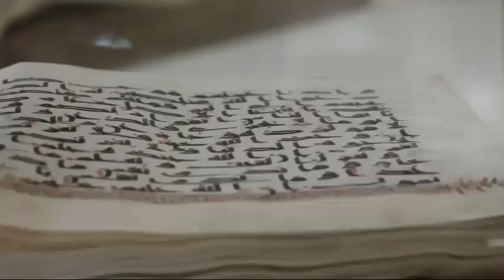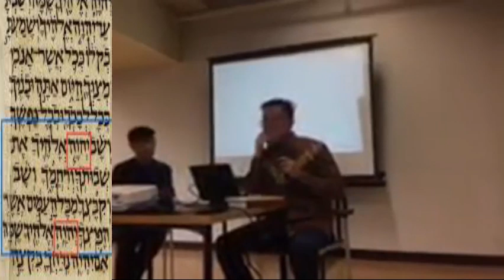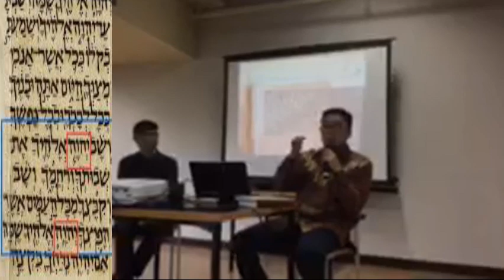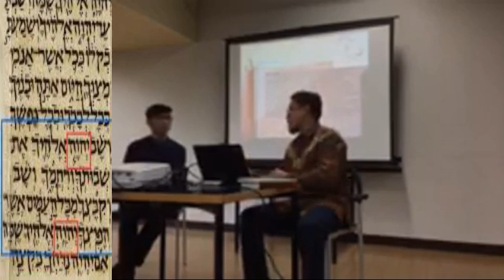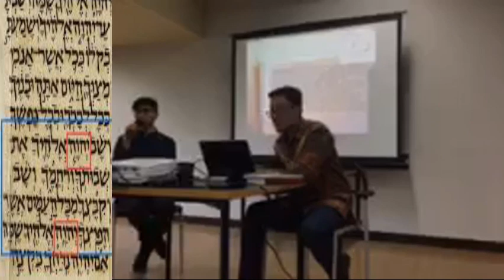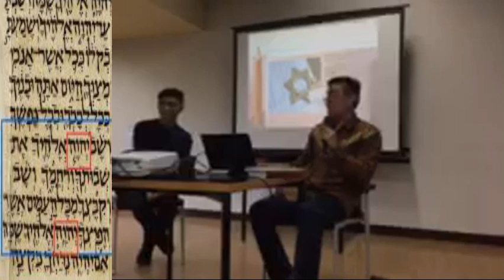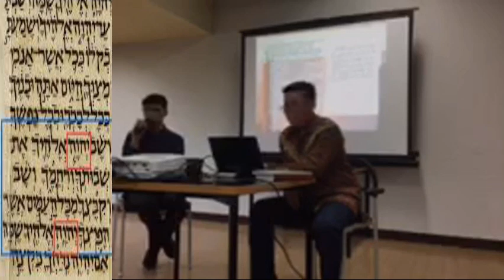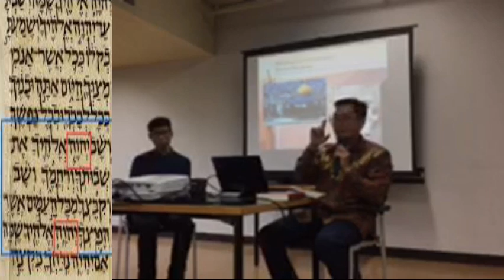Part 1 || Interfaith Seminar at Tokyo Institute of Technology, Japan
Narasumber: Menachem Ali
sosmed: